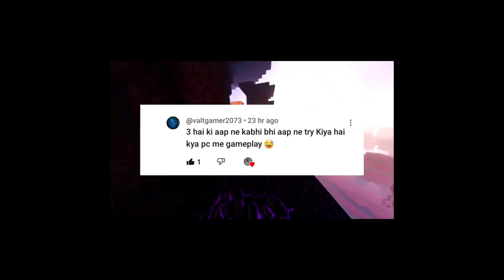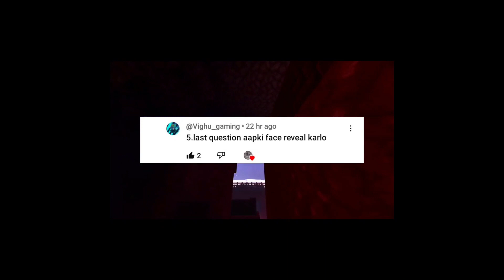100 subscriber special Q&A Q&A thankyou 1000subscriber pls